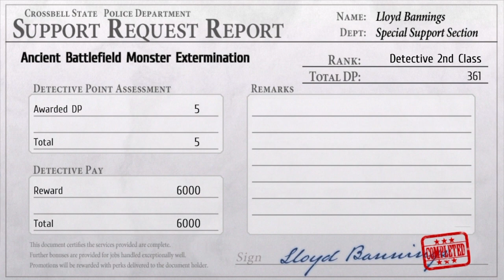The Legend Of Heroes: Trails To Azure Playthrough Part 307 - One Last Talk With Guy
Just have to make sure  get everything I could possibly ever want in before we go off to the final dungeon. Which clearly means I will speak to every NPC and interactable object in existence for just in case.